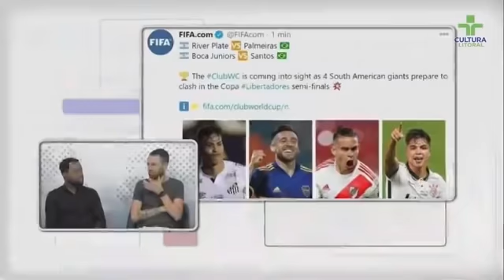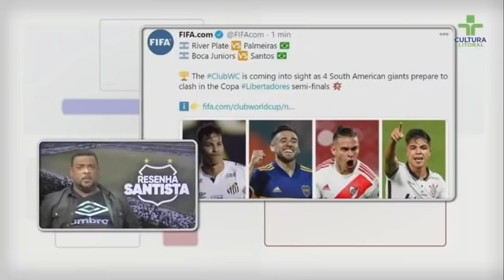QUE PISADA NA BOLA FIFA